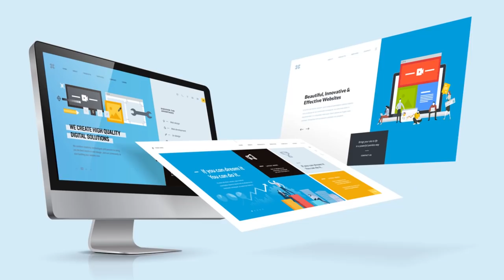Karkataka Rasi September Rasi Phalalu 2020 | Kameswara Sarma